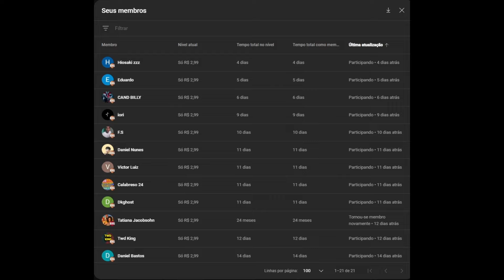FICOU DESESPERADO E FEZ ISSO! Lords Mobile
KvK com muita maldade!